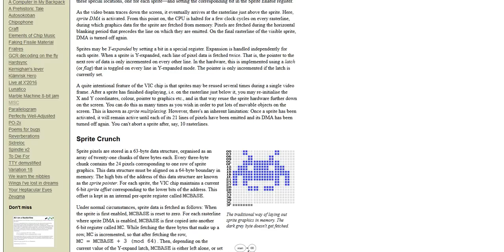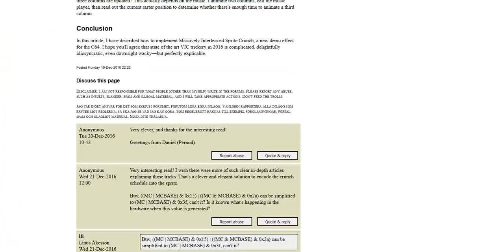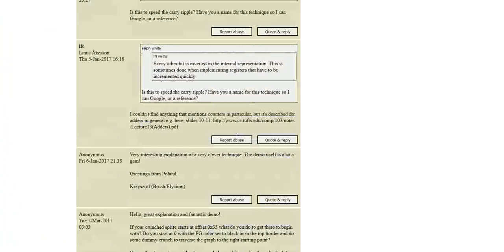Massively Interleaved Sprite Crunch – C64 Demo Effect (2016)